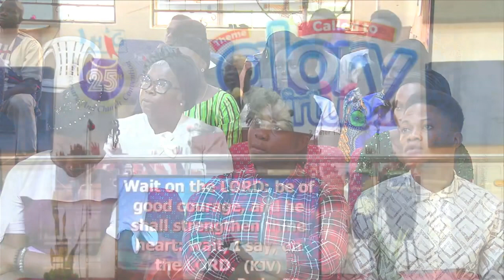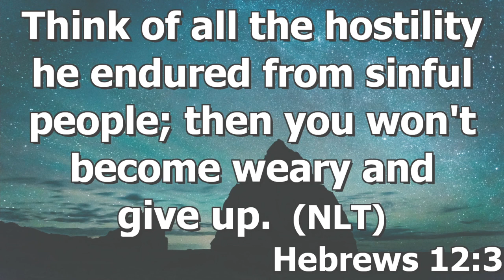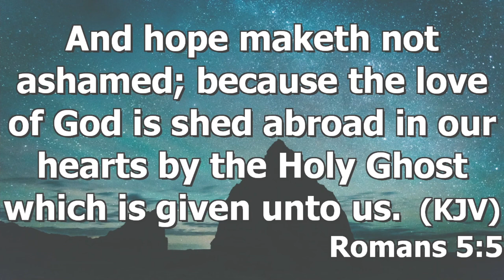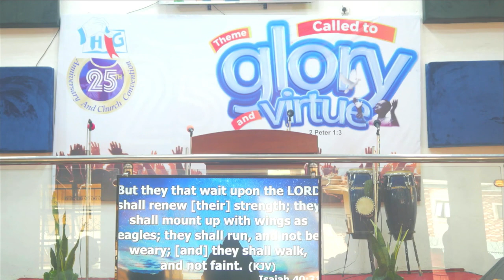"Patience and Perseverance" Pastor Sesan Oluwasola shares an Impactful Message